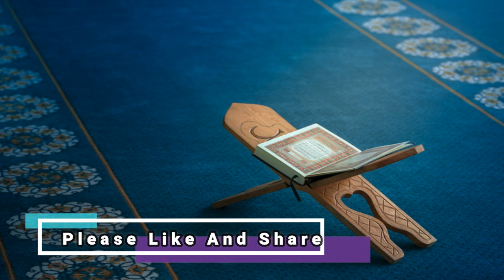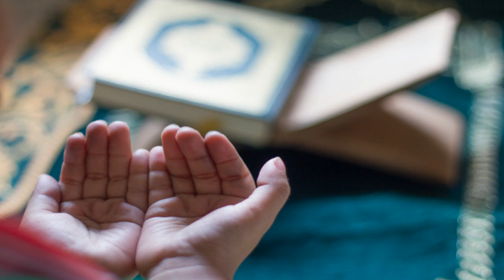10 ramzan ka wazifa for debt relief - Ramzan ka wazifa in urdu - Qarz se nijat ka wazifa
10 ramzan ka wazifa for debt relief - Ramzan ka wazifa in urdu - Qarz se nijat ka wazifa